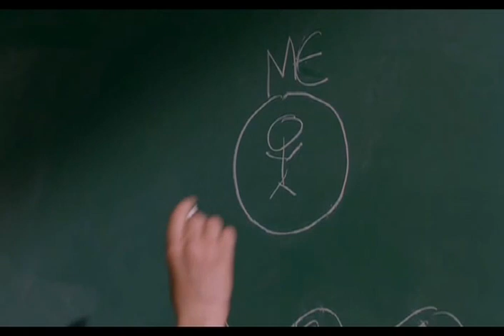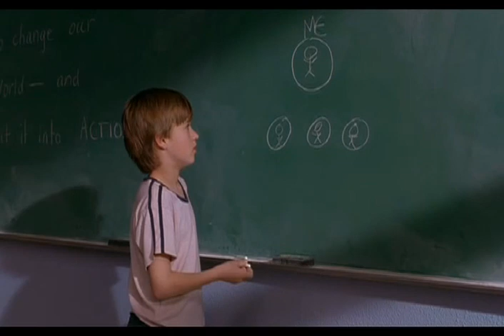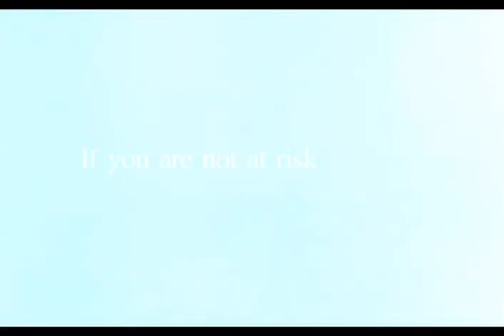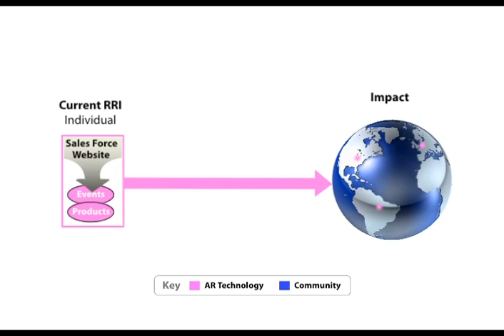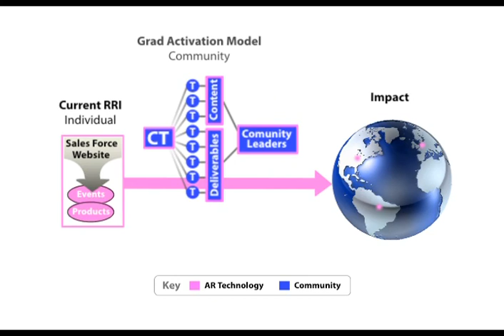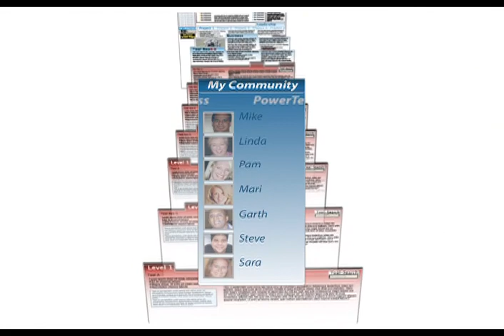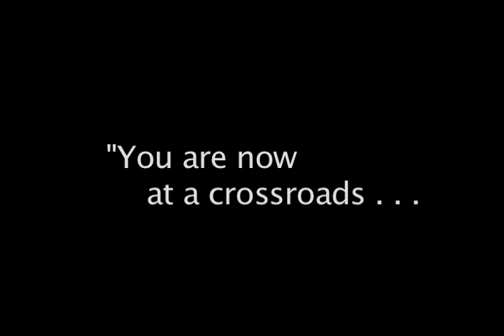One Purpose Now